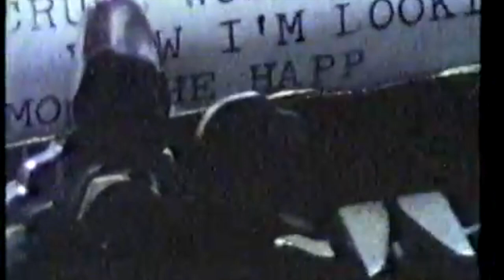Hello Cruel World - E (Mark Oliver Everett)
A remastered version (to the best of my ability) of this song and film clip. The video is provided by Kimberly Henderson's home recording of the film clip on youtube ) with upgraded audio from the audio version taken and put under the film clip. May not be that well synced due to incrimental time differences.

This is the music video for "Hello Cruel World" by "E"  (Mark Oliver Everett) which came on the criminally underrated 1992 album "A Man Called (E)".

Massive thanks to Kimberly Henderson and of course E.

All credit to Kimberly Henderson, E and the record company.

For Racheal because she said it looked cool